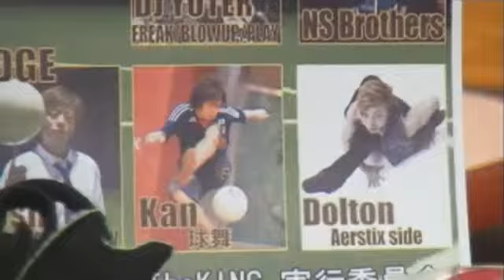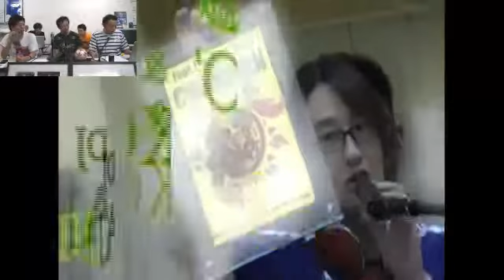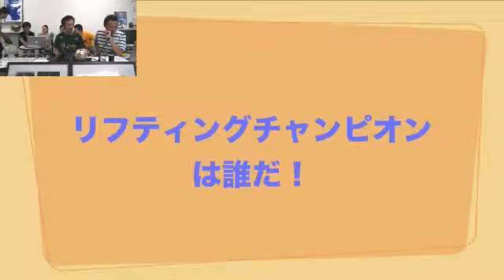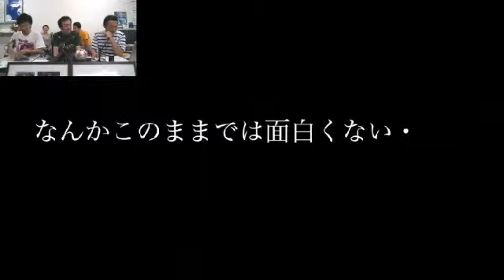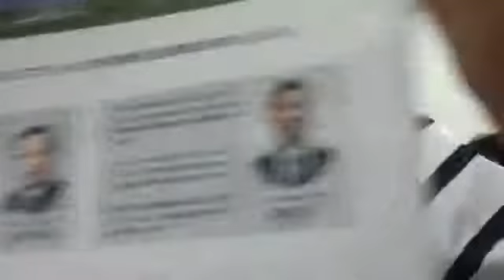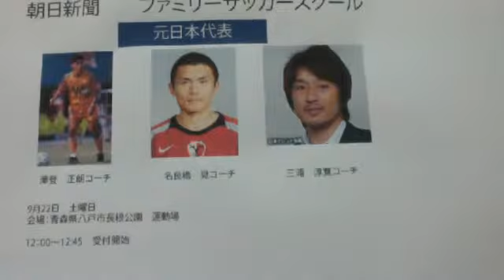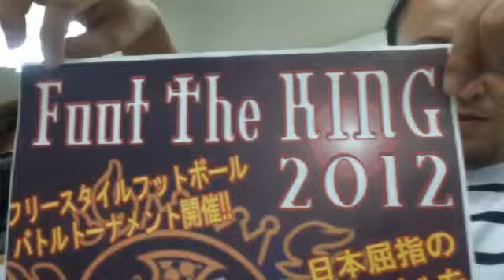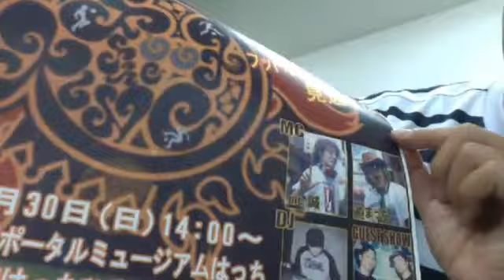Aomori Goal Factory002